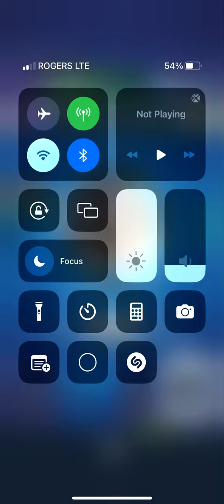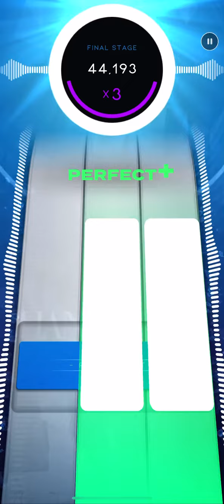Beatstar: Any Man of Mine (Shania Twain) Sightread Diamond Perfect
Notes: 287
Stage scores:
3,634
9,528
18,805
33,994

Standard DP #498. Standard Sightread DP #69. LOL SEX NUMBER, etc.